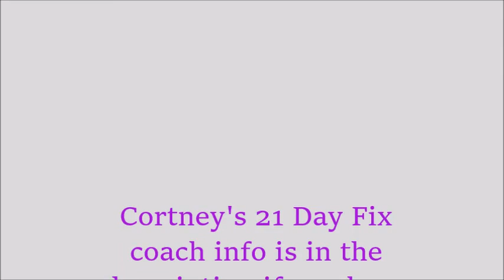21 Day Fix Dieter Cortney talks about success on 21 Day Fix.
A morbidly obese woman is undertaking an experiment. Try out a diet a week for an entire year.

I'm Janie. I'm a morbidly obese wife and Mom of two. I've been heavy since I was five-years-old and I'm on a quest. I want to try fifty two popular diets, one for each week of an entire year and report back on what works for people who have been heavy their whole lives.

Today my friend Cortney who is a 21 Day Fix devotee tell you about her experience with the 21 Day Fix and answers 7 questions about her success on this eating and exercise plan.

The 21 Day Fix Exercise videos are hosted by Autumn Calabrese. The diet guide uses colored containers for portion control.